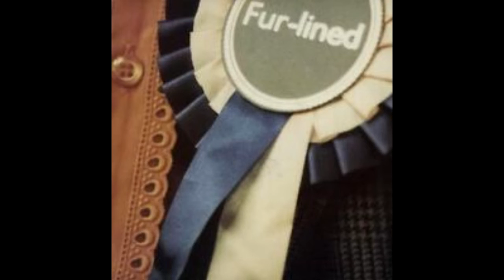Fur lined - Dear Jayne on GLR Gary Crowley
Fur lined - Dear Jayne off the debit single "Love is Dead" played on GLR by Gary Crowley !